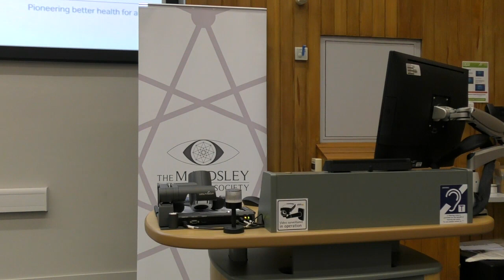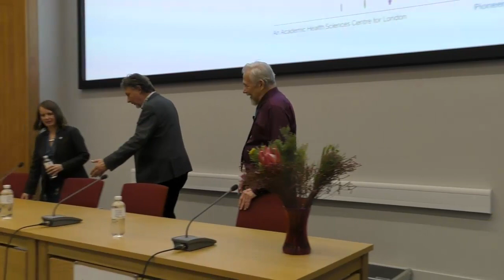An Evening with Bill Richards, Michelle Baker Jones & Frederick Reinholdt | 21st October 2019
On October 21st 2019, The Maudsley Psychedelic Society was honoured to host an evening with Bill Richards, one of the pioneers of psychedelic psychotherapy. With insights from a career that has spanned pre-prohibition and contemporary psychedelic research, Bill gave the talk 'Sacred Knowledge: Perspectives on psychedelic research from 1963 to 2019'.

The talk was followed by a  conversation with Michelle Baker Jones (Psychedelic Research Group, Imperial College London) and Frederick Reinholdt (Psychedelic Trials Group, King's College London), chaired by James Rucker (Psychedelic Trials Group, King's College London). The discussion reflected on the history of psychedelic science,
current research efforts and directions for the future.